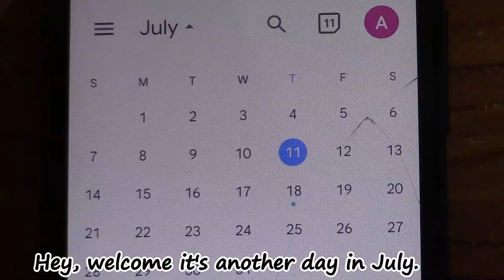Vlog: A closer look to a boring life of a SAHM | Benefits of a boring life episode 19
Take a closer look on how my boring life has benefited me.